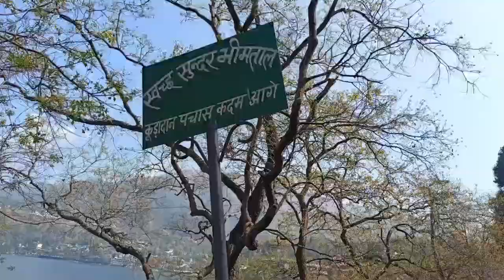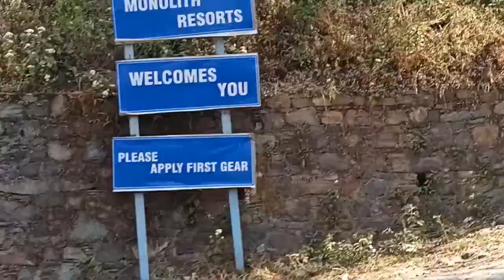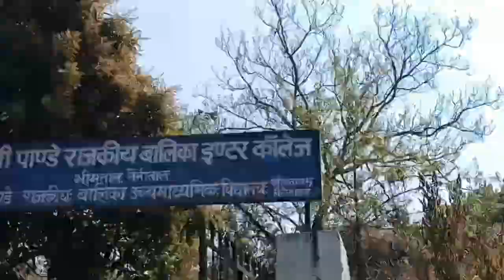🤩 भीमताल में आज का दिन 💞😘 video my vlogs smart teacher vlogs#smart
बहुत खुश हूं 🤩अब होगी Vlogging 💞😘#
trending video my vlogs smart teacher vlogs
Trending video vlogs Smart teacher vlogs
Holi vlogs||trending dance video|| best😃👌
My first vlog||smart teacher vlogs
My first vlog||smart teacher vlogs ❣️best
Kumaoni New Song Status 2023😍 ||Best Gadwali 😋 Pahadi Status

Meru Muluk Meru Pahad

Garhwali Full Screen WhatsApp StatusNew Garhwali status 2023| Pahari WhatsApp status  Latest Gadwali status